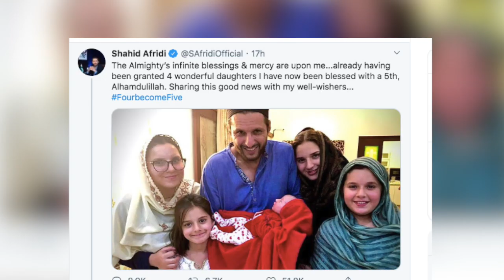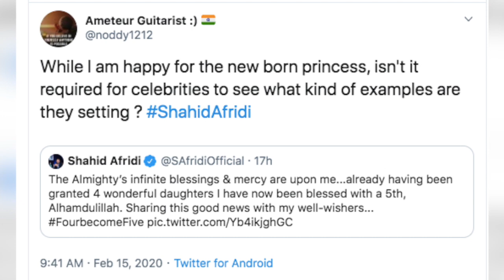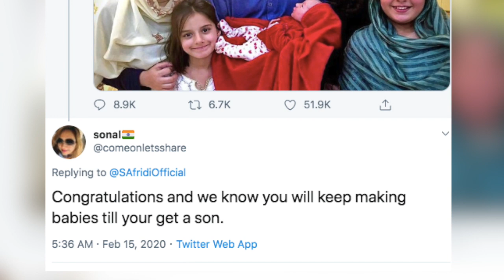पांचवी बार पिता बने Afridi हो गए ट्रोल, कहा - अब बस करो!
पाकिस्तान (Pakistan) क्रिकेट टीम के हरफनमौला बल्लेबाज शाहिद अफरीदी (Shahid Afridi) के घर पांचवीं बार खुशखबरी आई है. चार बेटियों के पिता अफरीदी पांचवीं बार पिता है.. जैसे ही शाहिद ने पिता बनने वाली तस्वीर शेयर की लोग तरह तरह के कमेंट करने लगे । आप भी देखिए ये मजेदार कमेंट्स

India News